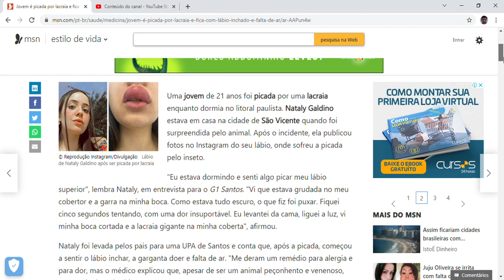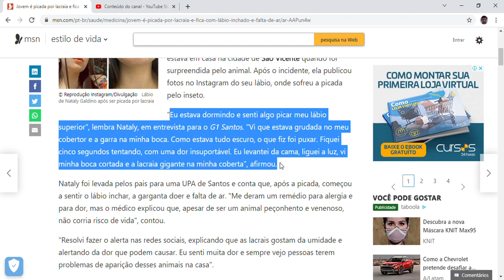Jovem é picada por lacraia e fica com lábio inchado e falta de ar